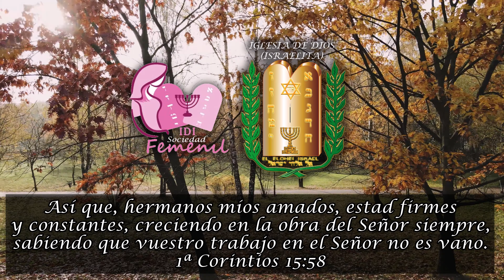1ra corintios 15:58 - IGLESIA DE DIOS (ISRAELITA)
TEXTO DE MEMORIA, ESCUELA FEMENIL:
LECCION 7: ALENTANTO A SERVIR EN LA IGLESIA COMO FAMILIA
PARTICIPACION ESPECIAL (VOZ): MARINA RAMIREZ CRUZ
EDICION: JUDITH CABALLERO
TEMA: TE ADORAMOS